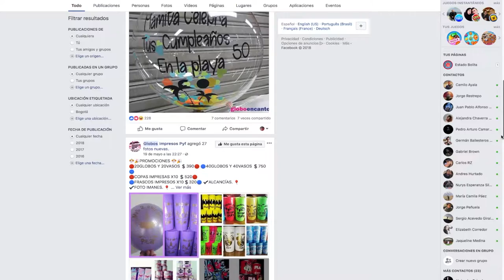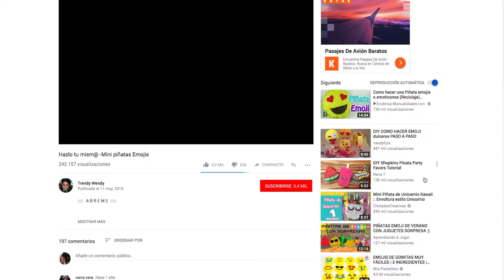La tecnología nos conecta y nos abre la mente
Patricia Gómez decidió arrancar en la Isla de San Andrés, su negocio propio después de una separación. Y como parte de un cambio de vida, y por la necesidad, empezó a conocer las herramientas para dar a conocer su local, conocer nuevas personas y nuevos modelos de negocio. Así nació la piñatería donde asegura vender felicidad y festejos.